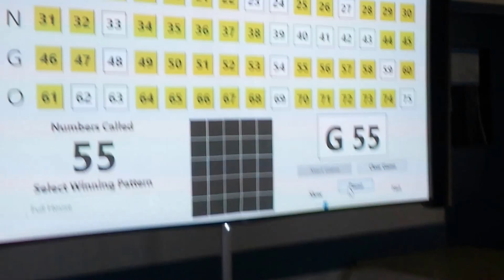FCAWI BINGO 04232017